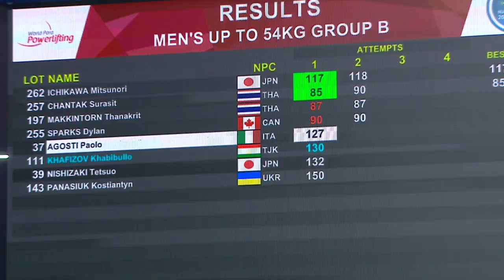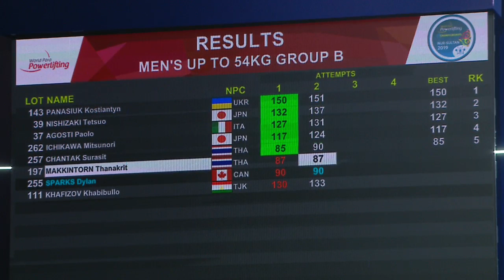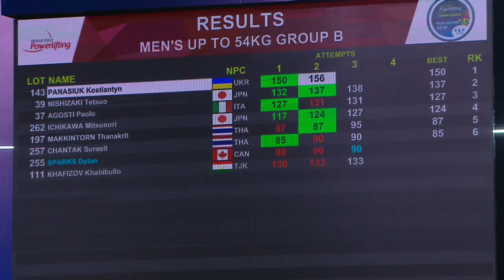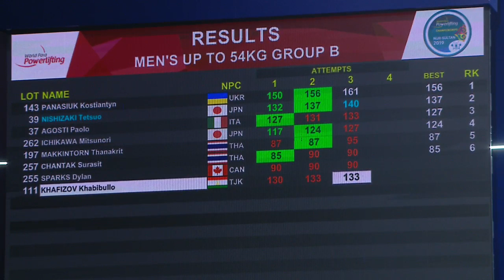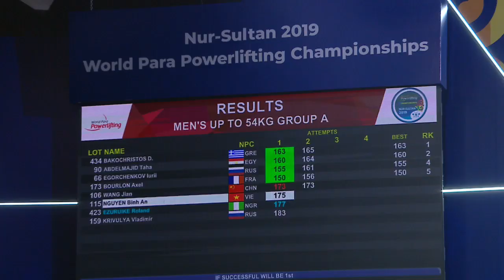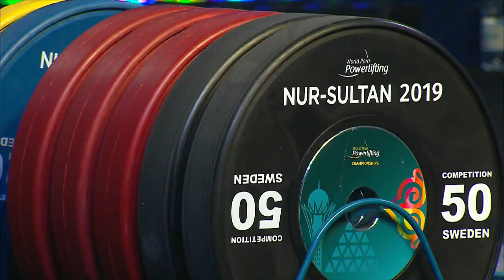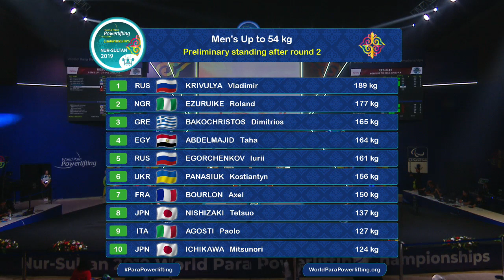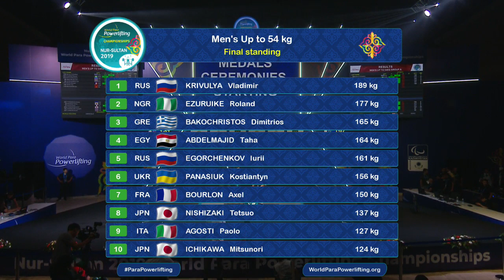Men’s up to 54kg | 2019 WPPO Championships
Live action of the men's up to 54kg on day two of the 2019 World Para Powerlifting Championships in Nur-Sultan, Kazakhstan.

More information and live results can be found on the World Para Powerlifting website. Like and follow World Para Powerlifting on Facebook and Instagram at: @ParaPowerlifting and on Twitter at: @Powerlifting